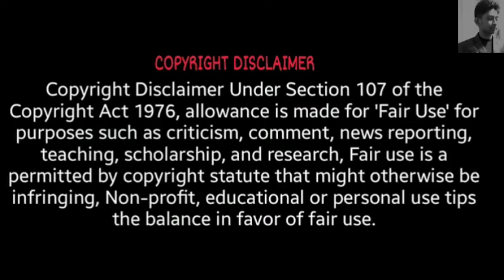Copied song vs Original Song | Bollywood Copy Songs | Plagiarism in Bollywood | Top Copied Korean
Bhool Bhulaiyya is the proper and official remake of the Malayalam film Manichitratazhu (The Golden Lock). The highlight of this film was that there was no ghost in the story. The protagonist was purely a mental patient who was suffering from disassociative identity disorder (DID).

Tag( ignore)

Bhool Bhulaiya
Akshay Kumar
Korean Band
Copied Bollywood Songs
Copied and Inspired
Hollywood
Important
Plagiarism in Bollywood
Copycat
Pritiam
The Golden Lock
Malayalam Films
South
DID
Disorder
Music
Entertainment
Game of Copy
Copy Gaming
Akki
Theme Songs
Shinchan
My Favorite Animation Series is Shin Chan
Cartoons
Copied Songs Series
Time
Best Copy
Don't Cheat Bollywood
CONGRATULATIONS
Conditions
Conductor
Electrons
Developers
Original
Remake Songs
Google
A best
Film
trending

copied songs vs original original vs remake bollywood copy songs copy songs vs original copied songs copied bollywood songs original vs remake bollywood songs